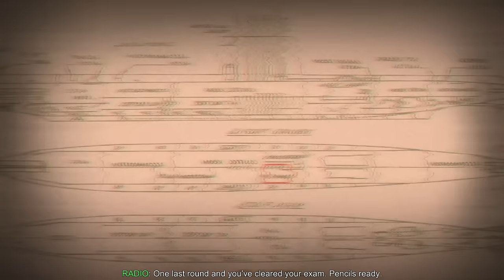OXENFREE - 2 Girls 1 Let's Play Walkthrough Part 4: The Void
The void is going to look back.

It's kinda like until dawn.